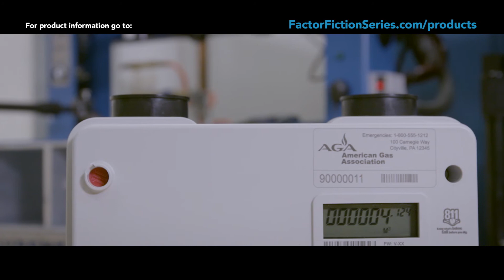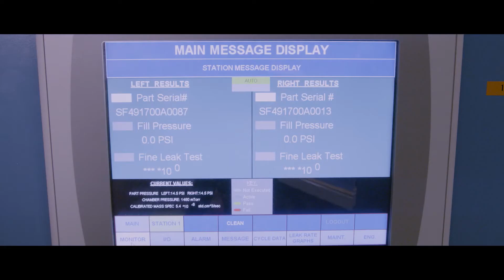Fact or Fiction: Residential Gas Meter Innovations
Learn about continuous manufacturing process improvements and get insights into the next-gen meter, Sonix IQ™.